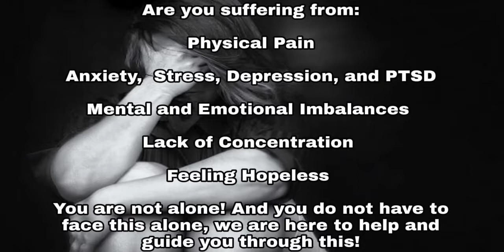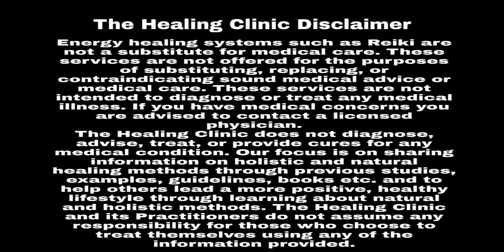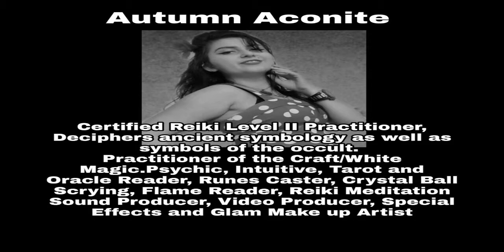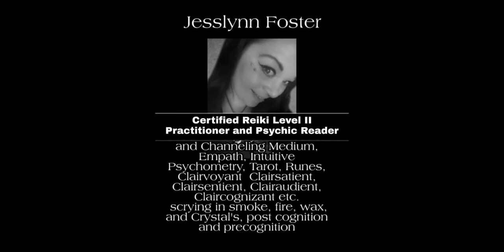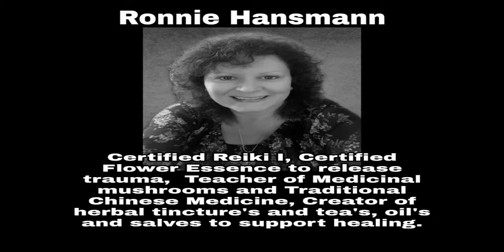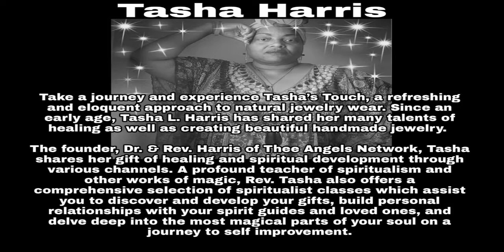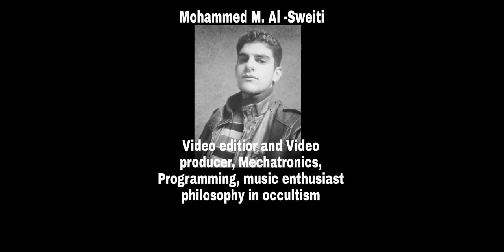The Healing Clinic | House of Zen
The Healing Clinic is a Virtual Clinc that takes place on Facebook messenger. This way we can provide you with care anywhere in the world. Distance or remote healings use energy that can take place across any distance that is sent to a recipient. Since energy can be sent via thought, emotion and intentions stretching beyond the limits of time and space, distance healing energy sends energy healing to reach you no matter where you are in the world!

Also, I would like to give a big thanks to Mohamed for creating this wonderful video for us!